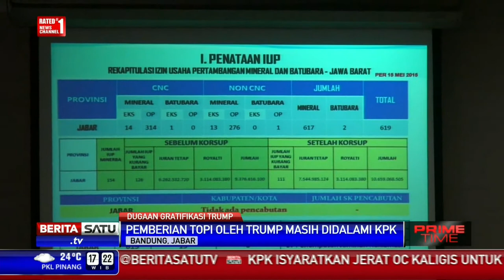KPK Belum Pastikan Hadiah Topi Trump Masuk Gratifikasi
Pemberian topi dari bakal calon presiden Amerika Serikat, Donald Trump kepada Setya Novanto dan Fadli Zon menuai polemik. Komisi Pembarantasan Korupsi menilai ada dugaan gratifikasi dalam pemberian hadiah tersebut.

Facebook.com/BeritaSatuTV
Youtube.com/BeritaSatu